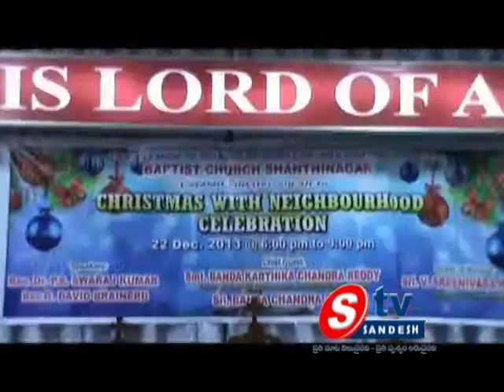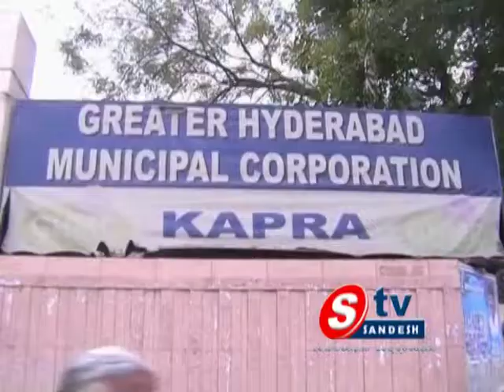23-12-13 930 pm News 01